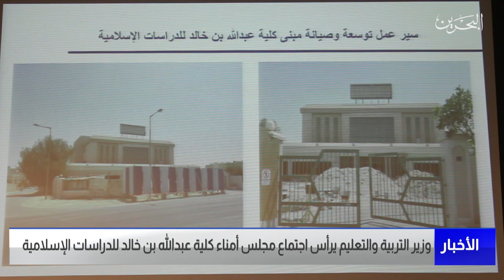البحرين مركز الأخبار : وزير التربية والتعليم يرأس اجتماع مجلس أمناء كلية عبدالله بن خالد للدراسات